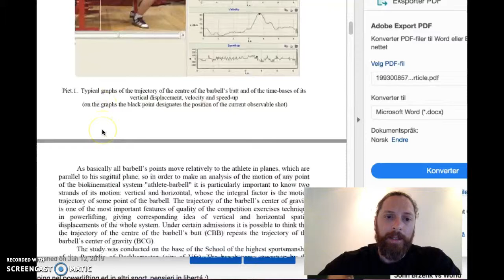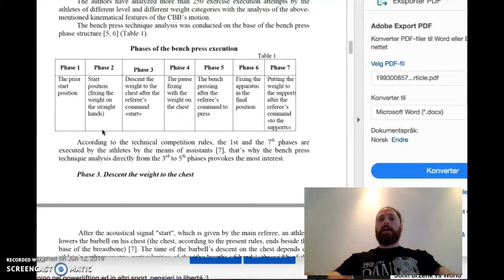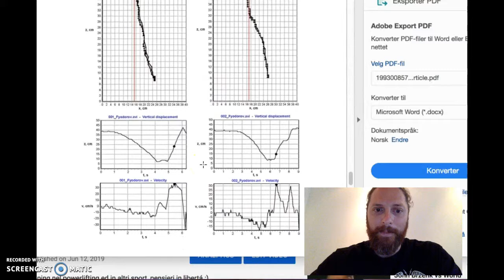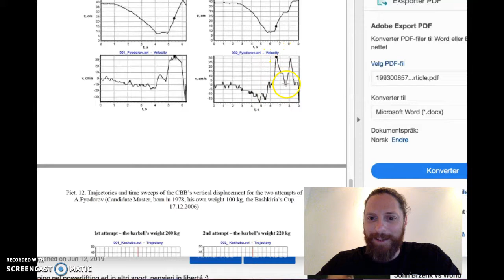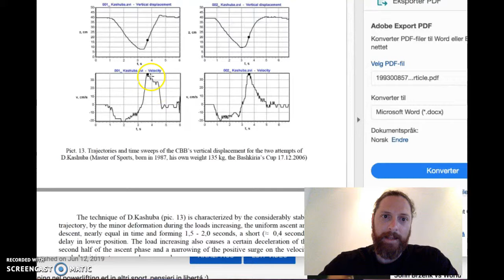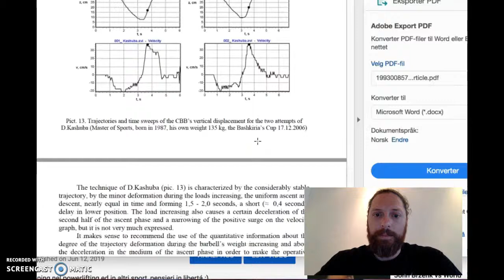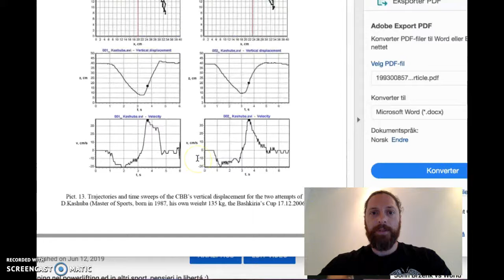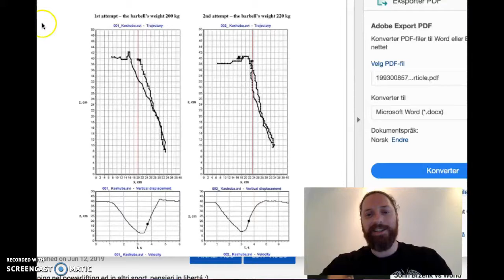traiettoria nella panca 2